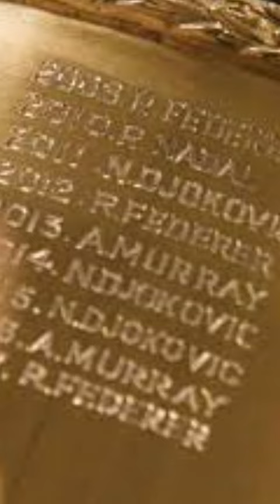Top 3 SECRET Tennis Bloodlines🩸🎾tennis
Dive into the hidden tennis legacies of three extraordinary players in our latest YouTube short! Meet Taylor Fritz, the flashy American, whose mother Kathy May was a former top-10 player on the WTA tour. Discover James Duckworth, the Aussie battler, whose grandmother Beryl Penrose won the Australian Open in 1955. And don't miss Stefanos Tsitsipas, the Greek powerhouse, whose mother Julia Apostoli was a professional tennis player. Uncover the untold stories behind these tennis bloodlines and their impact on the court!